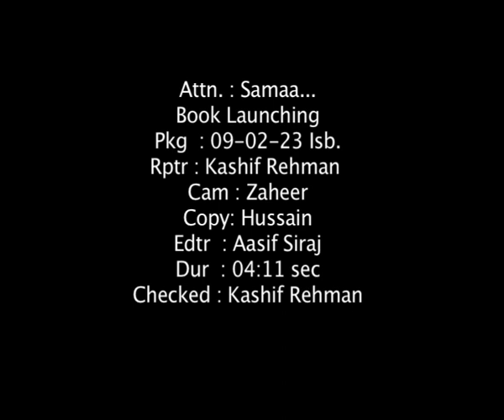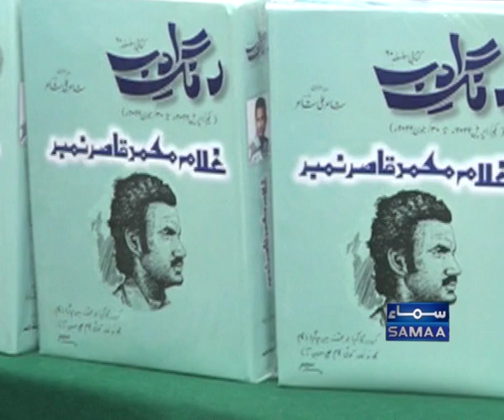Book Launch | Ghulam Muhammad Qasir number by Rang e Adab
Booking launching ceremony of Rang e Adab Ghulam Muhammad Kasir number covered by Sama TV at Academy of letter Islamabad